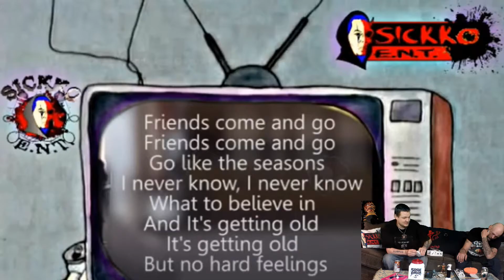GMON$Y On It's Just Music podcast interview #211